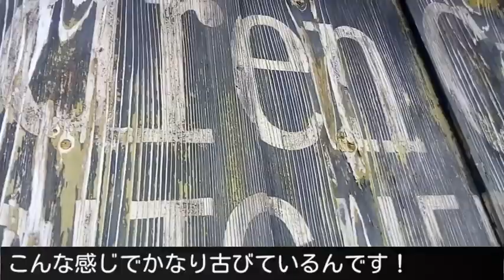【USJ裏側】ユニバの「汚れ」の秘密！？【USJ実況シーズン4#6】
〇デュエマの再生リスト

〇USJの再生リスト

【USJのんびり実況】

【USJの都市伝説・裏技】

【USJ検証】

〇サブチャンネルもあるよ！

RD ラビットドライブ

【MARVEL・ゲームチャンネル】

SD スネークドライブ

【勉強チャンネル】

〇映画「ブラックパンサー」を

〇MARVELの映画の